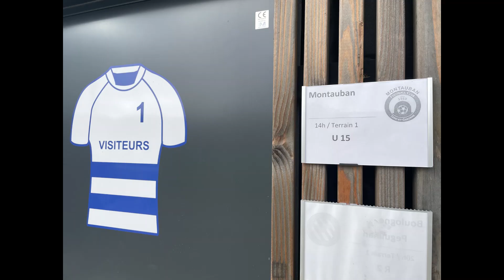16/04/2022 - 1/2 Finale Coupe Tarn & Garonne U15 - AAG vs MFC